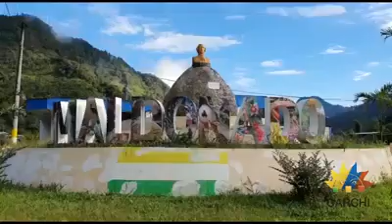El Gobernador y MIES, entregaron 120 kits de alimentos en las parroquias Maldonado, El Chical